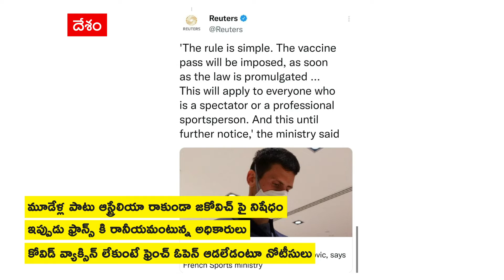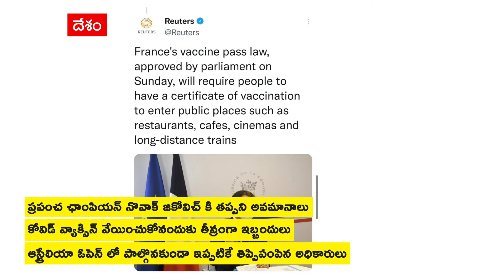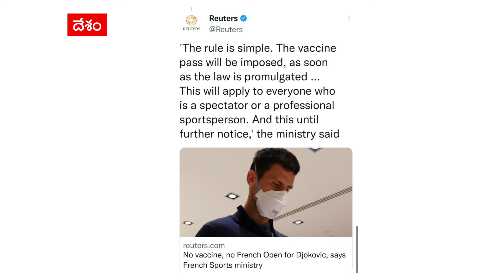Novak Djokovic: వ్యాక్సిన్ వేయించుకోకుంటే ఆస్ట్రేలియాలో పట్టిన గతే పడుతుందన్న ఫ్రాన్స్| ABP Desam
కోవిడ్ టీకా వేయించుకోనందుకు ప్రపంచ ఛాంపియన్, నెంబర్ 1 టెన్నిస్ ప్లేయర్ నొవాక్ జకోవిచ్ కు అవమానాలు తప్పంట లేదు. ఇప్పటికే ఆస్ట్రేలియా ఓపెన్ లో పాల్గొనే అవకాశం లేకుండా తిరస్కరించిన అధికారులు..రెండు సార్లు వీసా రద్దవటంతో మూడేళ్ల పాటు తమ దేశంలోకి రాకుండా నిషేధం విధించారు. ఇప్పుడు రాబోయే ఫ్రెంచ్ ఓపెన్ లోనూ జకో పాల్గొనేందుకు వీలు లేదనే సంకేతాలు వస్తున్నాయి. ఫ్రాన్స్  లో అక్కడి ప్రభుత్వం చేసిన కొత్త నిబంధనల ప్రకారం కోవిడ్ వ్యాక్సిన్ లేకుండా తమదేశంలోకి అడుగు పెట్టడానికి లేదంటూ నోటీసులు ఇచ్చింది. ఆస్ట్రేలియాలో వ్యాక్సిన్ కు నిరాకరించిన జకోవిచ్...కోర్టును ఆశ్రయించినా సానుకూల ఫలితం రాలేదు. ఇప్పుడు వ్యాక్సిన్ వేయించుకోకుంటే ఫ్రెంచ్ ఓపెన్ లోనూ ఆడే పరిస్థితులు లేవని విశ్లేషకులు అభిప్రాయపడుతున్నారు.